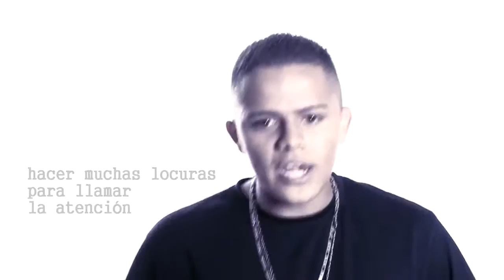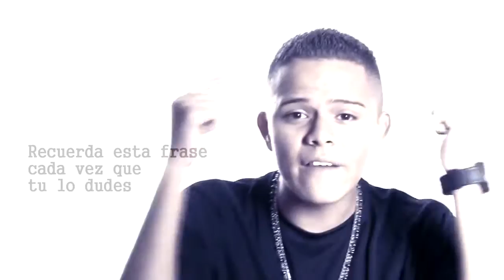Amor sin Violencia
Canción por la Paz 2015, "Amor sin violencia",  interpretada por Oscar Daniel Arce Fonseca.